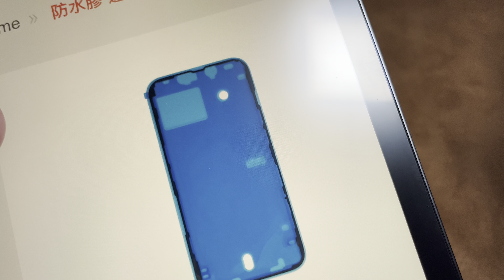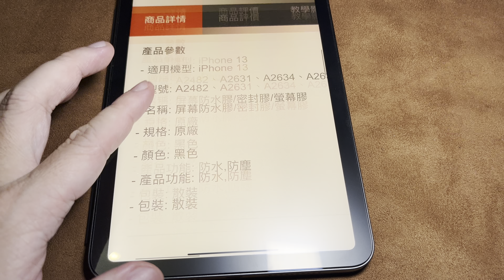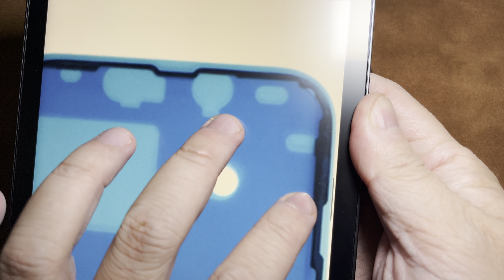iPhone 12 13 邊框空隙問題？ 公差？防水影響？退貨問題？其實你如果看到國外測試iPhone 11 12 13 ip68 你真的不用擔心 而且你有一年保固 操給他壞吧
看一下你的縫隙跟底下比起來真的微不足道，建議你們看一下構造：
另外多看一些國外拆裝影片，其實那縫隙仍會被防水條擋住，如果太誇張或你覺得不美觀就退貨。
但建議在官網買，14天無條件退貨鑑賞期比較不會有問題。
你在外面買的要退換貨全新的，就要看你的運氣。
公差不是只有蘋果有而已，能換能退就處理，但不影響功能，到一個程度我覺得就可以了，不然你真的會鑽牛角尖耗時耗力，意見僅供參考。